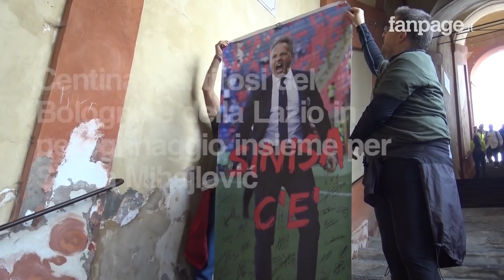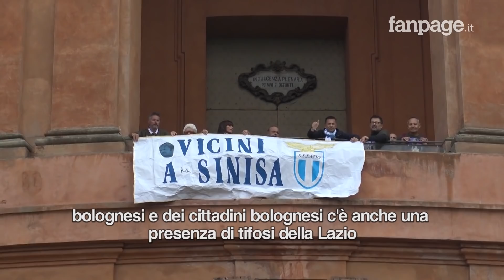Forza Sinisa: tifosi in pellegrinaggio insieme prima di Bologna-Lazio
Hanno percorso insieme, pregando, i quasi quattro chilometri di porticato che portano al santuario della Madonna di San Luca, luogo simbolo della città di Bologna: tifosi rossoblu e biancocelesti uniti per dimostrare il proprio affetto a Sinisa Mihajlović, che continua a lottare contro la leucemia. Prima della sfida del Dall'Ara quasi 500 tifosi, con sciarpe e maglie di entrambe le squadre, sono arrivati al santuario rendendo omaggio al tecnico serbo anche con cori e striscioni.